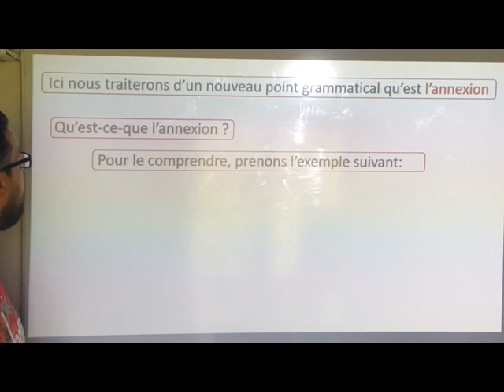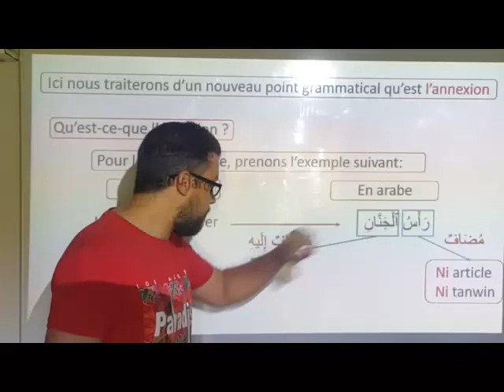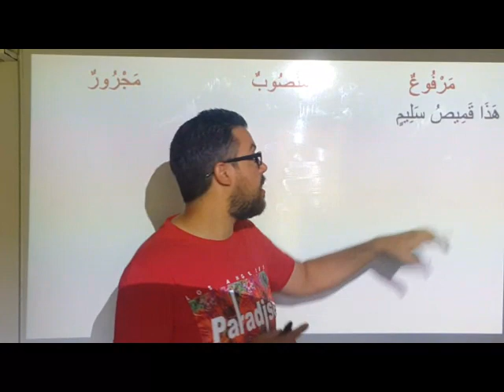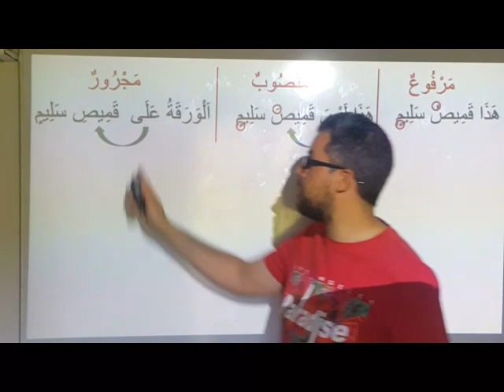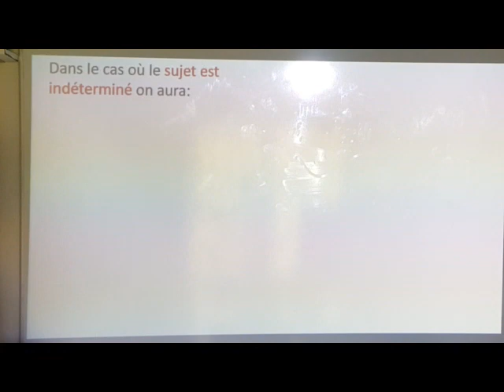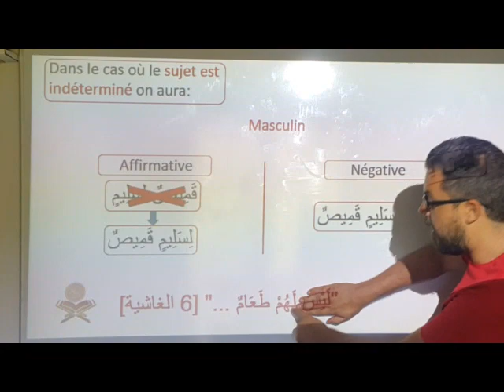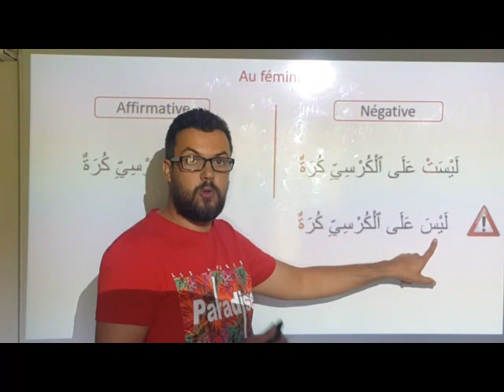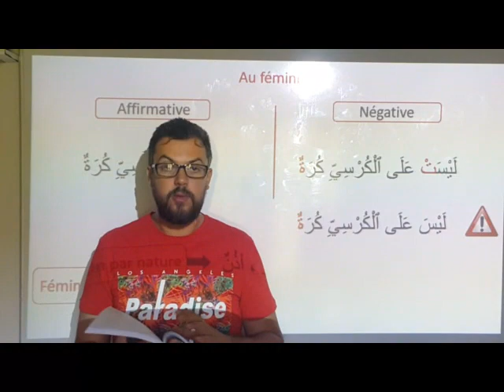leçon N°7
Etude de la Langue Arabe H.Atoui Tome 1